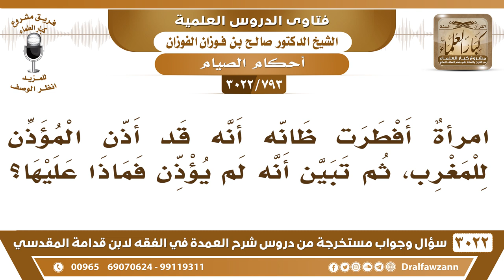[793 -3022] امرأةٌ أفطرت ظانة أنه قد أذن المؤذن للمغرب، ثم تبين أنه لم يؤذن فماذا عليها؟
-"[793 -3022] السؤال: امرأةٌ أفطرت، ظانة أنه قد أذن المؤذن للمغرب، ثم تبين أنه لم يؤذن فماذا عليها؟
الجَوَابُ: عليها القضاء؛ لأنها لم تكمل اليوم، استعجلت ولم تكمل اليوم ولا يكفي الظن، ما يكفي الظن، وهي في بلد وتسمع المؤذنين، أو تشوف غروب الشمس ما يكفي هذا، نعم.يقول وهل تقاس على الشخص الناسي فتعذر بذلك؟لا ما هي بناسية، هذه متعمدة، هذه متعمدةٍ الشرب والأكل، نعم.
للاشتراك في قناة الشيخ صالح الفوزان

للاستفسار والإقتراحات والدعم
رئيس الفريق
لمشروع كبار العلماء